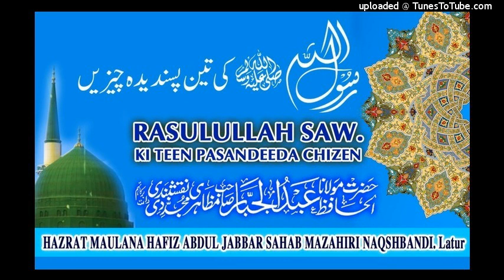RASULULLAH SAW. KI TEEN PASANDEEDA CHIZEN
🕌 بیان ماہانا اصلاحی مجلس لاتور🕌

حضرت مولانا حافظ عبدالجبار صاحب مظاہری نقشبندی مجددی دامت برکاتہم🎤

رسول اللہ صلی اللہ علیہ وسلم کی تین پسندیدہ چیزین

रसूलुल्लाह स. की तीन पसंदीदा चीज़ें

🕔01:00 minutes
🗓04/04/2019

MADARSA MADEENATUL ULOOM LATUR